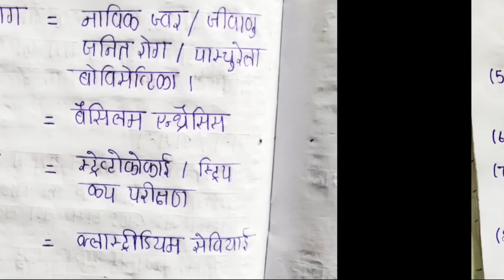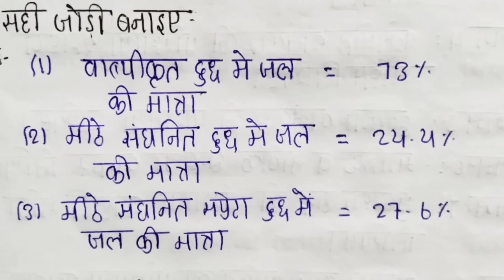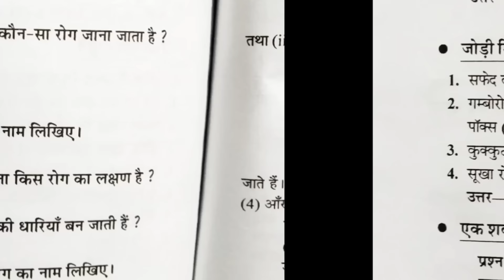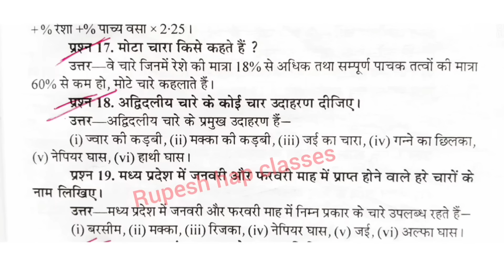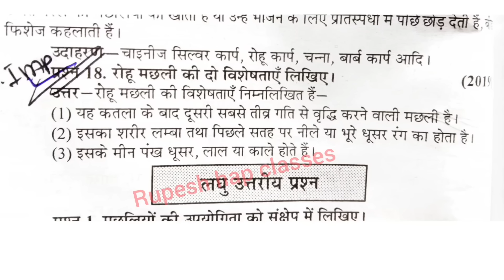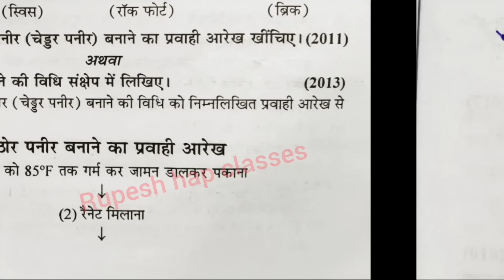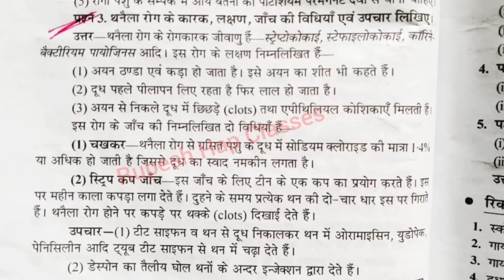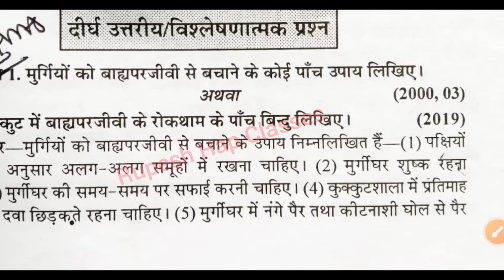70 अंक के प्रश्न pashupalan ka paper class 12th 2024 animal husbandry class 12 पशुपालन का पेपर 2024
70 अंक के प्रश्न pashupalan ka paper class 12th 2024 animal husbandry class 12 पशुपालन का पेपर mp board

इस वीडियो में हम निम्नलिखित बातों को जानेंगे:-⬇️
pashupalan ka paper class 12th 2024
animal husbandry class 12
pashupalan ka paper 2024
pashupalan ka paper class 12th 2023
pashupalan ka varshik paper kaksha barahvin
angreji ka paper 2024
class 12th pashupalan important questio
पशुपालन का पेपर
12th pashupalan ka paper 2024
agriculture class 12th
class 12 agriculture ka paper 2024
class 12th pashupalan ka paper 2024
कक्षा बारहवीं पशुपालन का पेपर 2024
pashupalan
class 12th pashupalan important question 2024
pashupalan ka paper
class 12th pashupalan ka varshik paper 2024
pashupalan ka paper 2024 12th class
animal husbandry ka paper 12th class
पशुपालन का पेपर 2024
pashupalan ka paper class 12th
pashupalan ka paper
pashupalan ardhvarshik paper
pashupalan
pashupalan 12th paper 2024
पशुपालन का पेपर
class 12th pashupalan paper 2024
pashupalan paper
12th pashupalan agriculture ka paper 2024
kaksha barahvin pashupalan ka paper 2024
पशुपालन का पेपर 12वीं का
class 12 pashupalan paper 2024
class 12th agriculture paper 2024
pashupalanka paper
kaksha 12vi pashupalan ka paper
kaksha barahvin ka pashupalan ka paper 2024
rupesh hap classes
कक्षा 11वीं का पशुपालन
12th class ke paper
agriculture ka paper
class 12th agriculture ka paper 2024
pashupalan class 12th
kaksha barahvin pashupalan
kaksha barahvin ka pashupalan ka paper
पशुपालन का पेपर कक्षा 12
kaksha 12vi ka pashupalan ardhvarshik ka paper
kaksha 12 pashupalan ka paper 2024
पशुपालन का पेपर कक्षा बारहवीं
class 12 pashupalan ardhvarshik paper 2024
kaksha barahvin pashupalan ardhvarshik paper 2024
pashupalan
class 12th pashupalan ka tremasik paper 2024
पशुपालन का पेपर
pashupalan in class 12
12th agriculture ka paper 2024
12th pashupalan paper 2024
पशुपालन कक्षा 12वीं
पशुपालन
animal husbandry ka paper 2024 12th class
pashupalan ka paper 2024 12th
pashupalan ka paper
pashupalan 12th paper
rupesh hap classes
कक्षा 12वीं का पशुपालन का पेपर
class 12th pashupalan ka paper
pashupalan class 12th
pashupalan ka paper
पशुपालन का अर्धवार्षिक पेपर 2024
class 12 pashupalan ka paper 2024
kaksha bharavi ka pashupalan ka paper
pashupalan paper 2024
class 12 pashupalan ka paper
kaksha 12vi ka pashupalan ka paper
kaksha 12 pashupalan ka paper
पशुपालन का पेपर कक्षा 12वीं
pashupalan
class 12 pashupalan varishk paper 2024
kaksha barahvin pashupalan  paper
पशुपालन कक्षा 12